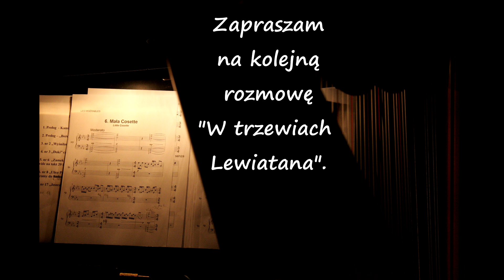Tomasz Filipiak - W trzewiach Lewiatana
Serce Teatru to Scena. Ale nie mogłoby ono pracować, gdyby nie sprawne działanie wszystkich innych organów. Dlatego w swoich rozmowach chciałbym dać Państwu sposobność poznania wspaniałych ludzi, którzy kryją się w zakamarkach teatru zazwyczaj niedostępnych. Stamtąd niezauważalnie kierują i wspierają pracę tego wspaniałego organizmu.
Moim pierwszym Rozmówcą jest człowiek nieznany widzom, ale za to powszechnie szanowany przez czołowych realizatorów, nie tylko teatralnych i nie tylko w Polsce. Mistrz malowania światłem, iluzji i przekształcania przestrzeni. Potrafi oczarować, omamić, oszukać... aby pokazać prawdę. Tę teatralną. Tomasz Filipiak - latarnik-olbrzym, o ciepłym sercu, niosący światło zagubionym w przestrzeni. Zapraszam... ku światłu.